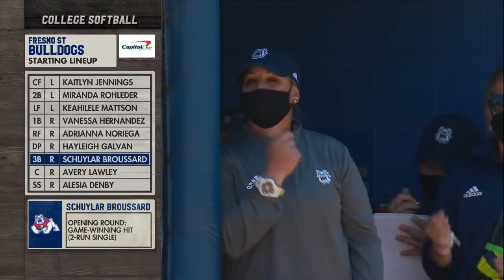#2 UCLA Softball vs Fresno State Softball | Regionals 2021 | Winners Bracket | Full Game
UCLA Softball
Fresno State Softball
Regionals 2021
Game 2
Full Game
NCAA Softball 2021
Rachel Garcia Pictured